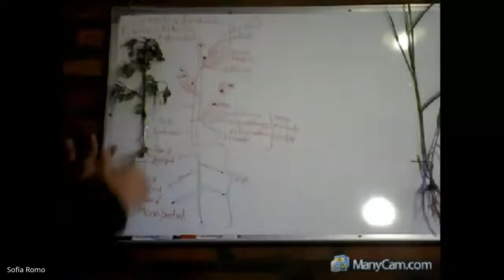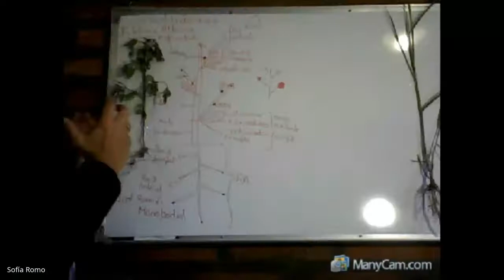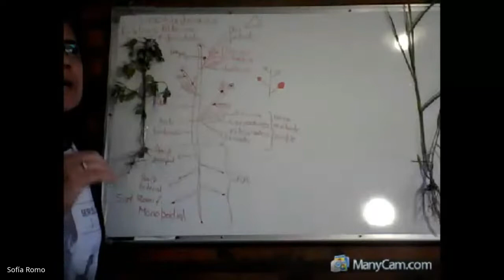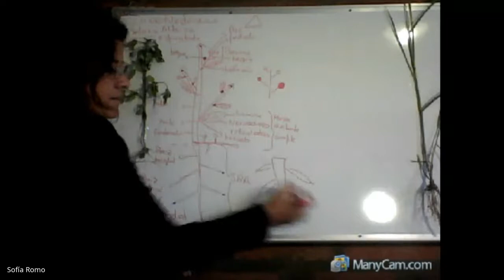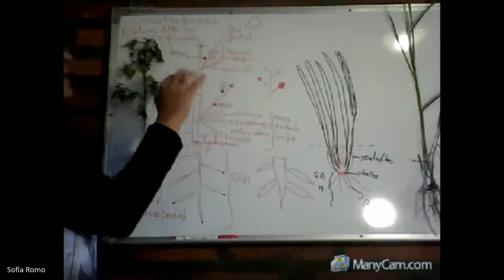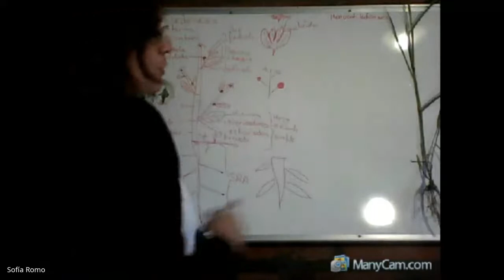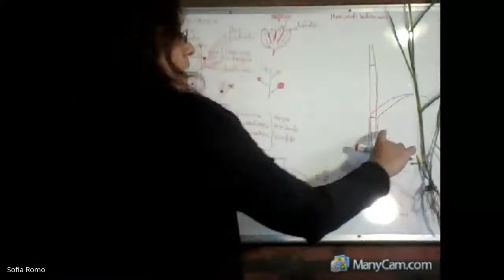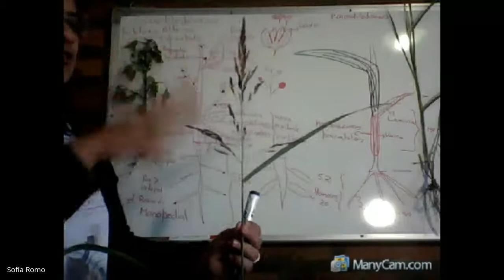Consulta 19 Mayo 2